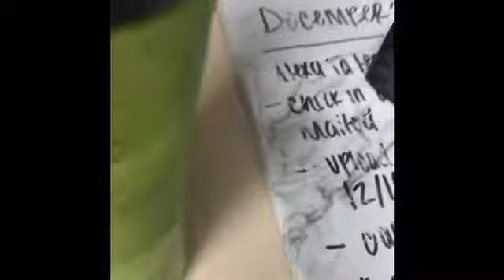Lifestyle: Green Smoothie |What I Eat In a Day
Heyyy subies ! It’s Cralisa Victoria. I am back with another video. I hope you all are getting all of your vitamins and nutrients, if not smoothies are always an alternative route. Keep watching if you need to find an alternative or an additive to your lifestyle !